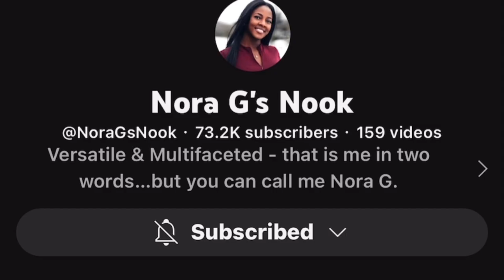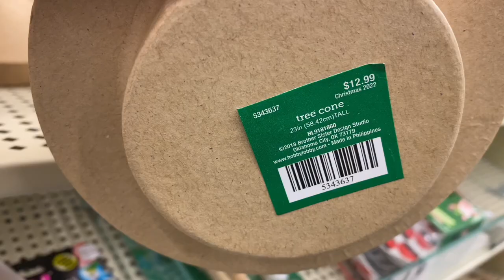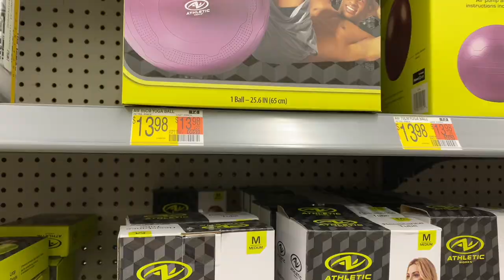GLAM CHRISTMAS Decorations || Budget friendly DIY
Hi Everyone, Welcome to A Touch of Glam! Today’s video is a special collaboration with two amazing ladies here on YouTube. Nora, Dede and I will be sharing with you all our take on our own Christmas DIY’s and decor and we truly hope for you to enjoy and get some inspirational ideas as we DIY together.

Thank you for being here and We hope you enjoy the video. God bless you all abundantly! xoxo